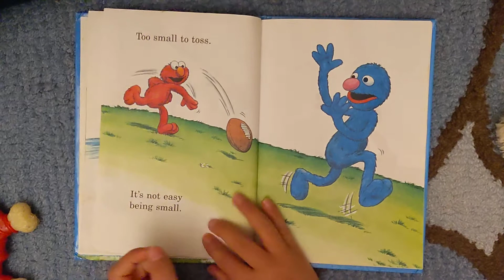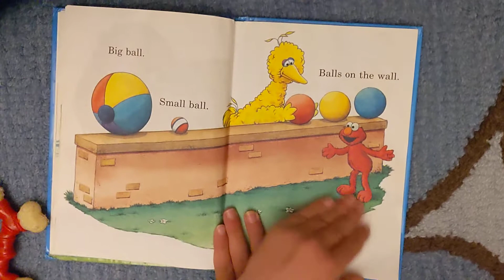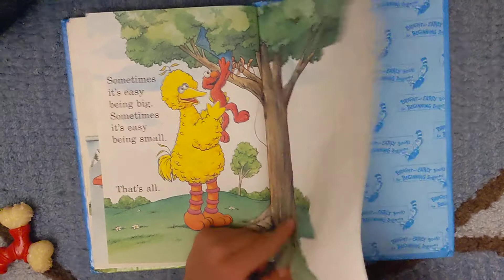Books by Ben - It's Not Easy Being Big! by Stephanie St. Pierre